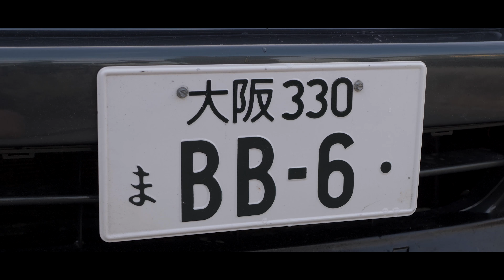Elian's Prelude Type S (4K Short)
Super short video for Elian's Import Alliance application.
Definitely a super clean Prelude which he has a ton of plans for.

Equipment;
Lumix GH5
25mm 1.7
Ronin M

ignore these tags, just tryna grow my channel ya diggg

honda
stance
str
type s
kc films
h22a
turbo
short film
4k
bagged
static
bb alliance
bb6
coilovers
import alliance